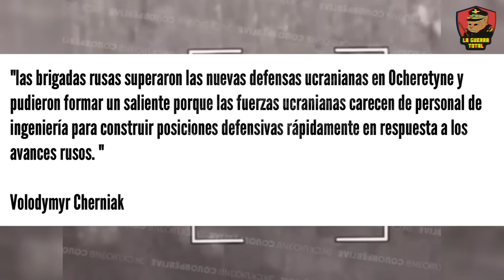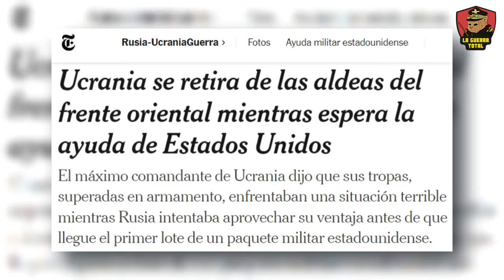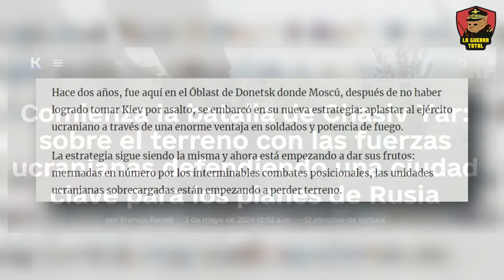🔥 RUSIA imparable 🔴UCRANIA Retrocede Más de 10 KM en 3 SEMANAS⚠️ GUERRA de Ucrania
Descubre los últimos avances en la guerra de Ucrania, donde Ocheretyne ha caído recientemente en manos del ejército ruso, marcando un punto de inflexión en el conflicto en el frente de Avdiivka. En este video, exploramos las consecuencias estratégicas de la caída de Ocheretyne y cómo afecta la dinámica entre el ejército ruso y las fuerzas ucranianas en la lucha por el control del Donbás, incluyendo áreas clave como Donetsk. Analizamos cómo la captura de Ocheretyne por parte de Rusia influye en las operaciones en áreas cercanas como Soloviove y Novokalynove, y el papel crucial de esta localidad como un punto de tránsito estratégico conectado con Prokovsk. A pesar del apoyo internacional, la producción de municiones ucranianas no alcanza las cifras necesarias para sostener una defensa efectiva, lo que subraya la vulnerabilidad y el posible deterioro estratégico de Ucrania en el conflicto prolongado con Rusia.